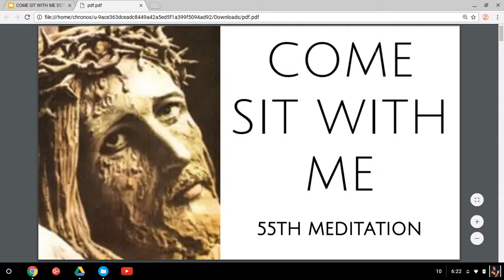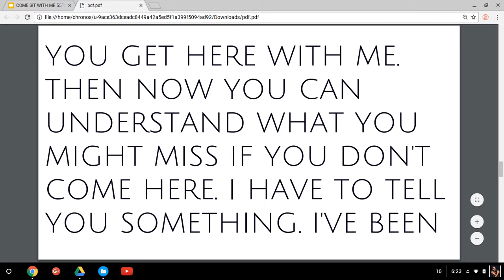COME SIT WITH ME 55TH MEDITATION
BOOK TITLE - JESUS SAYS : COME SIT WITH ME - BY RANDY CLOUSE